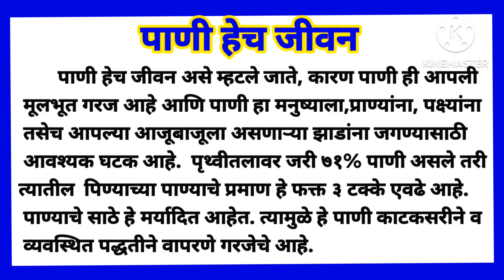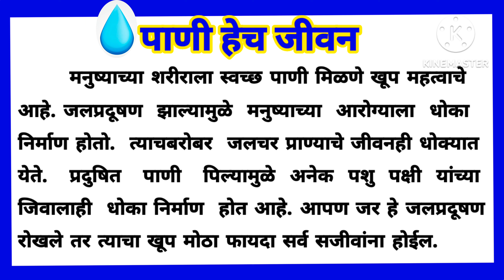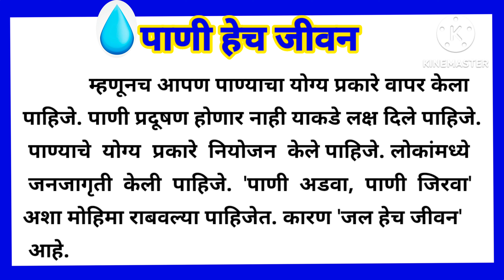जल हेच जीवन मराठी निबंध | पाणी हेच जीवन | jala hetch jivan Marathi nibandh | Pani hech Jeevan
नमस्कार मी प्रियंका माझ्या चॅनल वर तुम्हाला ,सामान्य ज्ञान , सामान्य विज्ञान , मराठी व्याकरण,मराठी निबंध,पत्र लेखन तसेच सर्व प्रकारच्या शालेय व स्पर्धा परीक्षेसाठी उपयुक्त नव नवीन शैक्षणिक व्हिडिओ  पाहायला मिळतील .
             कृपया माझ्या Priyanka wade educational video या YouTube चॅनलला SUBSCRIEB करून support करा 🙏

             On my channel, you will find new educational videos useful for general knowledge, general science, Marathi/english grammar,Essay,letter writing as well as all kinds of competitive exams.
          Please support my Priyanka wade educational video by SUBSCRIEB to this YouTube channel 🙏